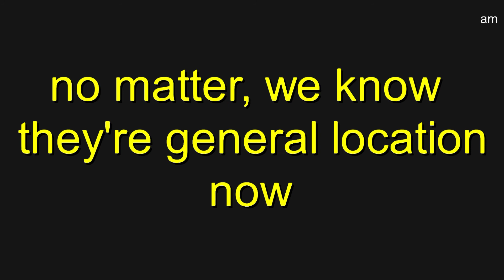Eon trailer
hmm I wonder what's gonna happen next?

so in this animation, I tried a bunch of new techniques, cinematic transitions, different type of fighting functions, and making better lighting for the animation. ik the pacing could use some work but if you like this video subscribe and leave a like it helps keep me motivated no matter how bad an animator I am.